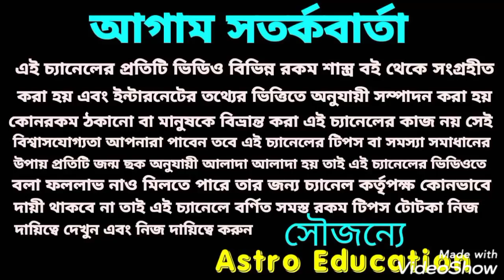বৃহস্পতি বক্রী ! বৃষ রাশি সফলতার হাতছানি !